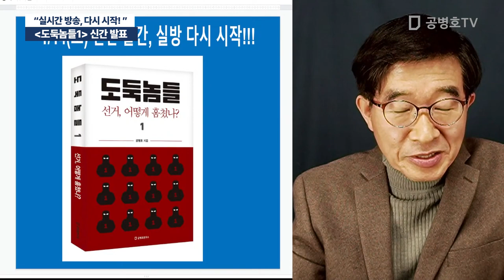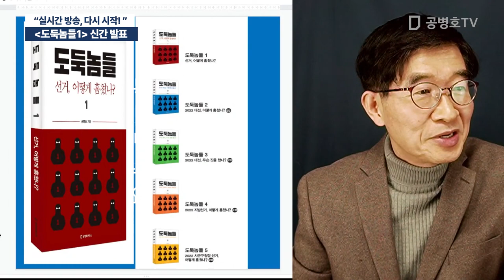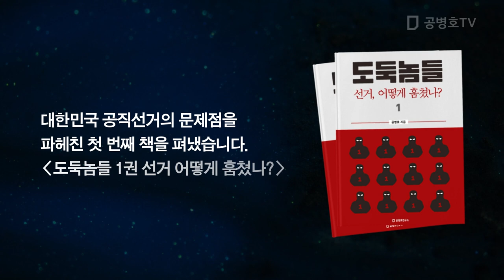도둑놈들 1 / 선거, 어떻게 훔쳤나? / "실시간 방송, 다시 시작! "